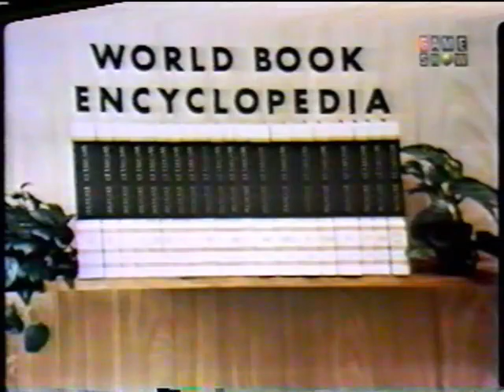The Hollywood Squares (Theme Delayed)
With Walter Matthau, Barbara Eden, Morey Amsterdam, Rose Marie, Charley Weaver, Robert Morse, Wally Cox, Abby Dalton, and Buddy Hackett.

The theme music is delayed, and a borderline question seen on various game show moment compilations.